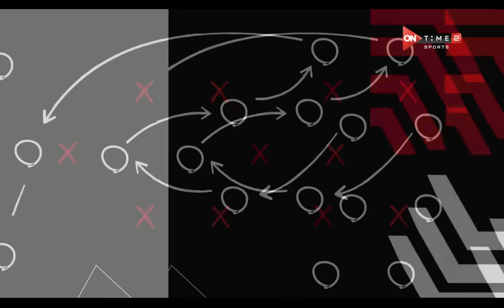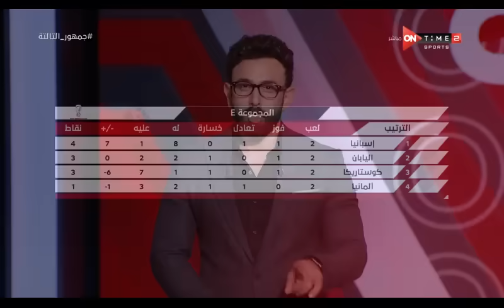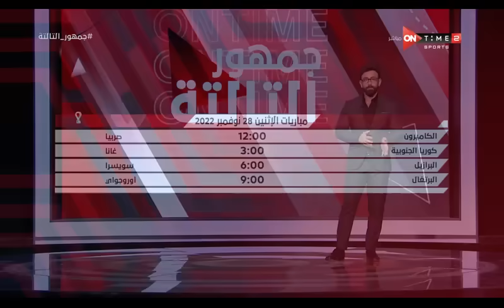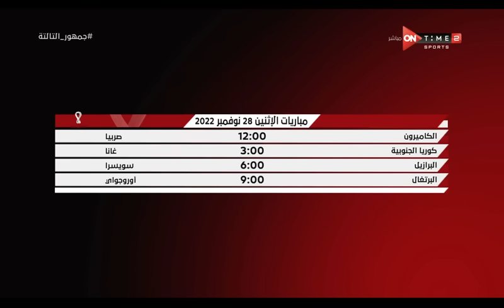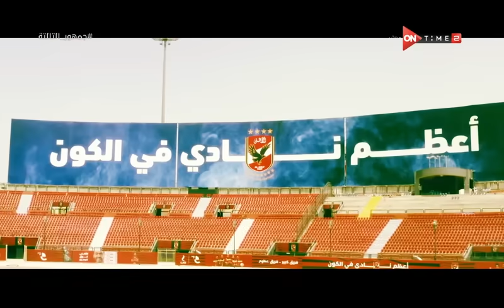جمهور التالتة - حلقة الأحد 27/11/2022 مع الإعلامى إبراهيم فايق - الحلقة الكاملة